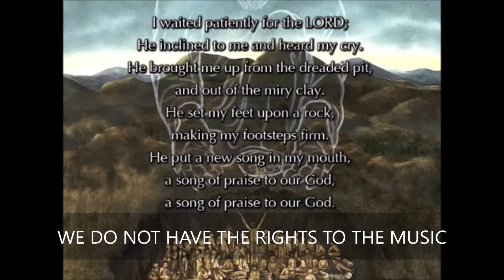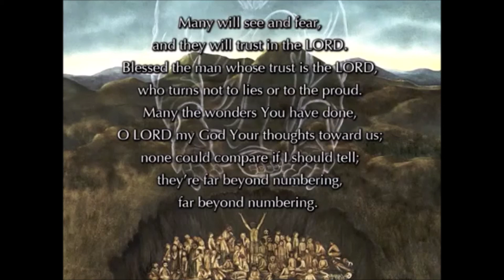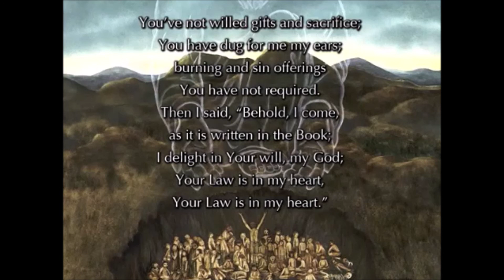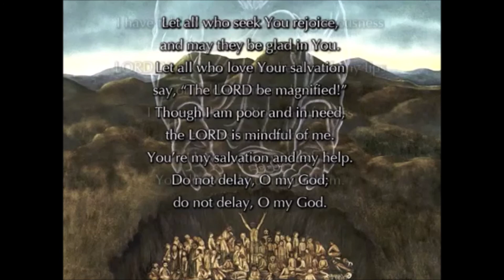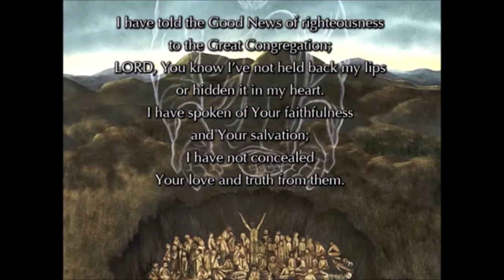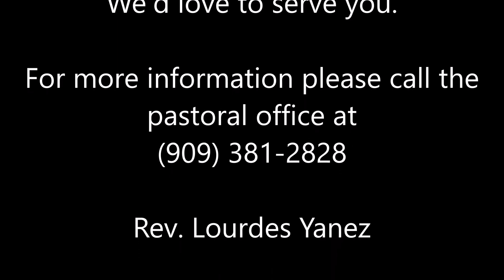THE ADVICE OF AHITHOPHEL VS THE ADVICE OF HUSHAI